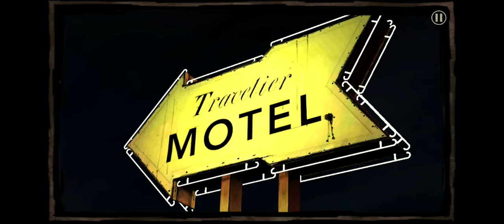The Walking Dead ll Epi 1.4 ll Season 1 ll Horror Game - KFB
Wassup Viewers, Welcome back and sorry for late video.

I hope you enjoy this fantastic game.

THE WALKING DEAD. "SEASON 1". *EPISODE 1.4*

Kidzfunburst
Kidz fun Burst